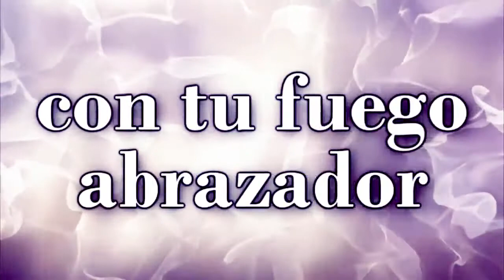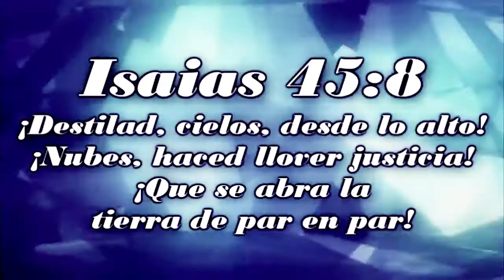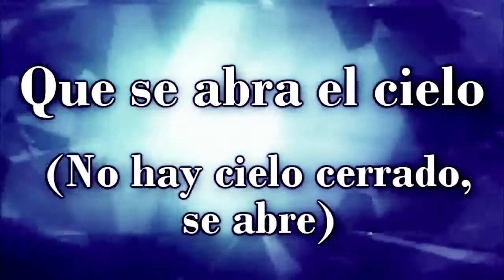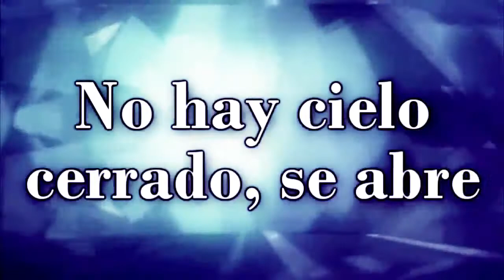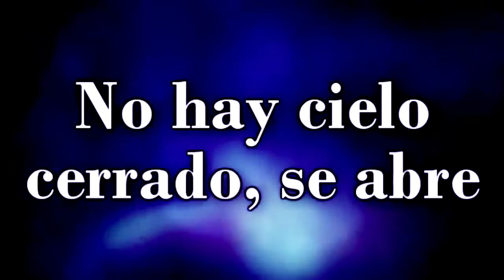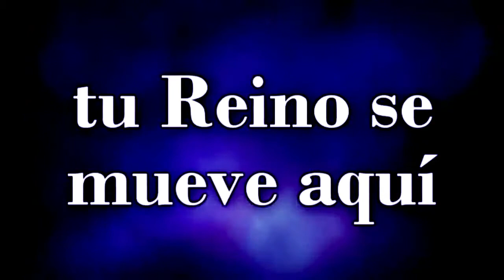🔵 QUE SE ABRA EL CIELO